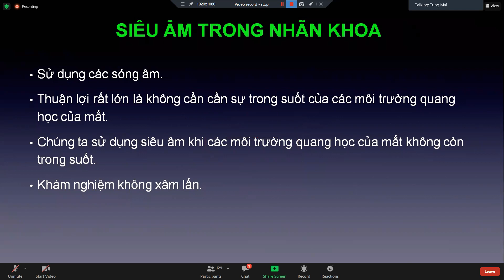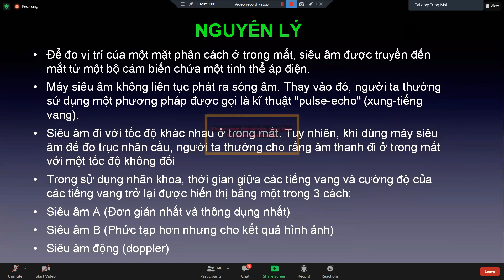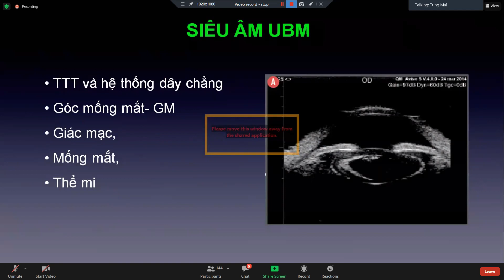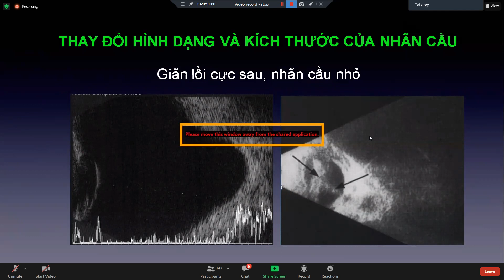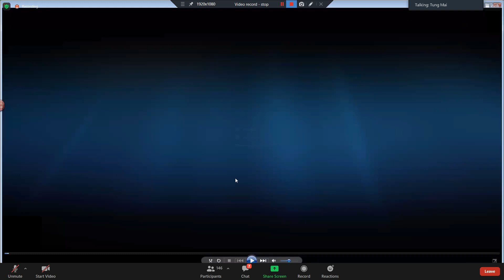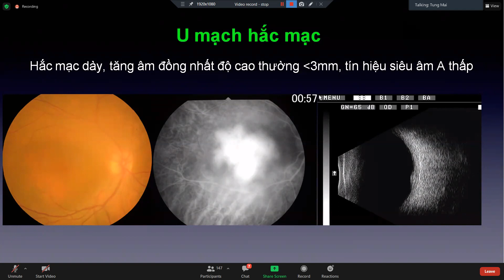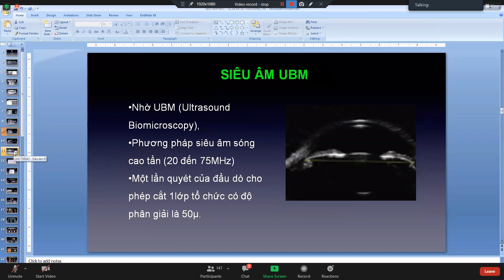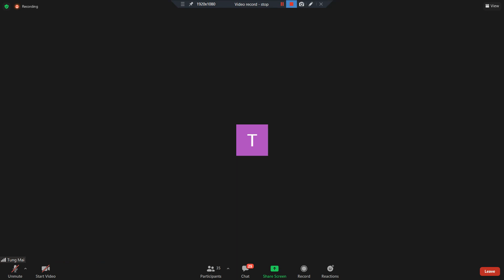SIÊU ÂM MẮT CƠ BẢN - TS.Mai Quốc Tùng